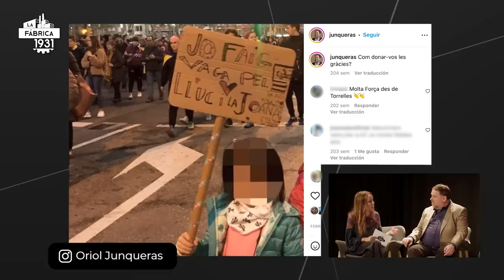LA FÀBRICA ON TOUR AMB ORIOL JUNQUERAS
Avui tenim un convidat molt especial. Mestre i amic.

és llicenciat en Història i doctorat en història del pensament econòmic.

Ha estat professor universitari, ha donat classes a Cuba i Japó i ha investigat a l’arxiu secret del
Vaticà.

Va ser alcalde de Sant Vicençs dels Horts i Vicepresident del Govern de Catalunya.

Avui, des de la Sala Fiveller de Mollet del Vallès, La Fàbrica On Tour amb: Oriol Junqueras.